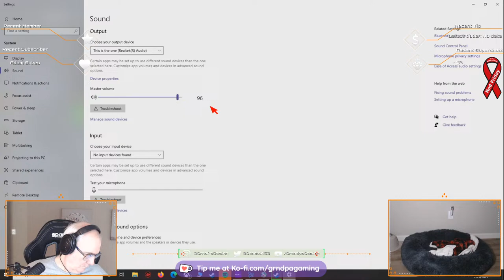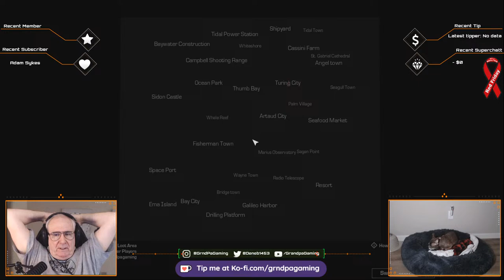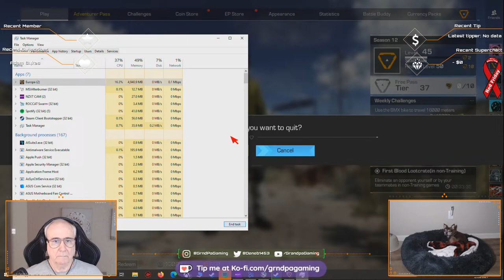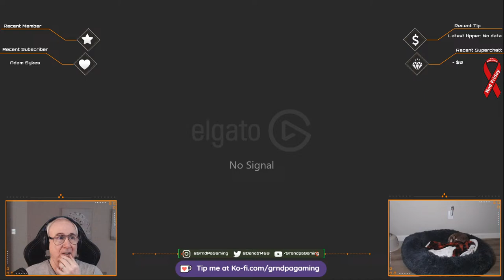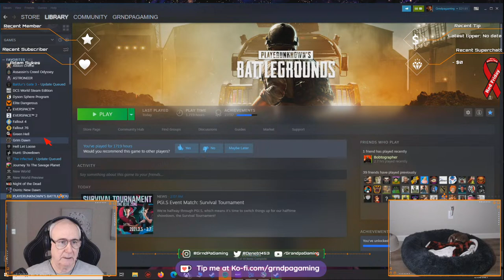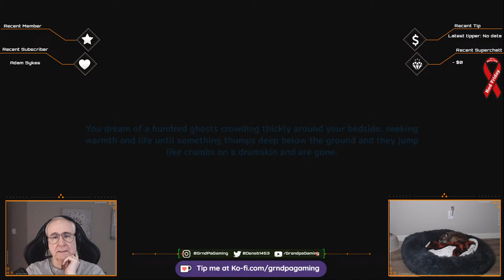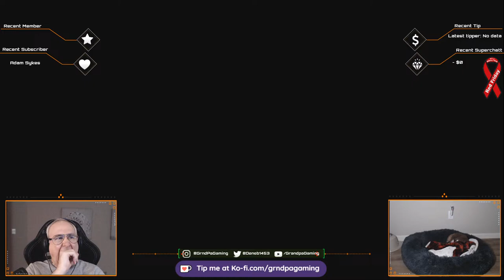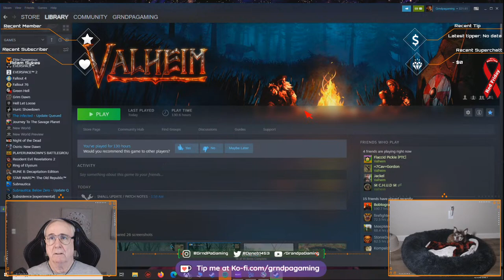What does this button do? OOPS, Don't tell Mama!!! | Grandpa Gaming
Grandpa Plays: PUBG/ Ring of Elysium
What does this button do? OOPS, Don't tell Mama!!!
(2/26/21 Past Broadcast)
Like what you see and like to see more great content?
**100% Safe and secure, and a great way to support your favorite content creator!**